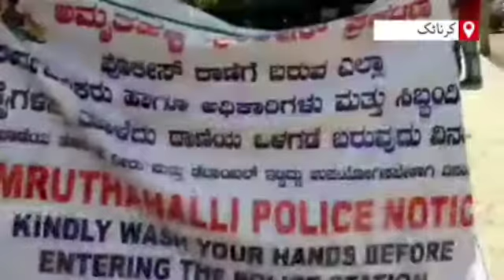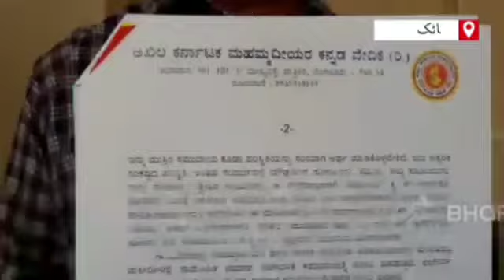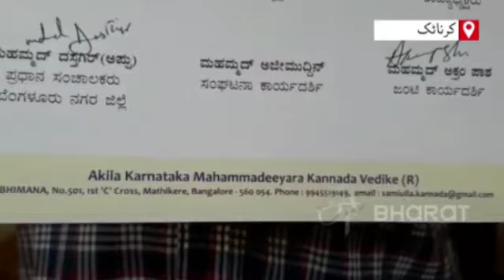Lets Build a Wall Against Coronavirus and Not Between Religions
*ANSWER OF INITIATING PEACE TO HATRED CAMPAIGN BY EVIL FORCES*

*کورونا وائرس کے خلاف لڑیں، مذہبوں کے درمیان دیوار نہ بنائیں*

ETV 🅱️ URDU